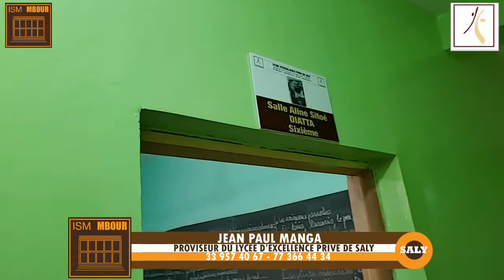Marketing tv monde : zoom sur lycée d'excellence privé de saly avec jean paul manga le proviseur